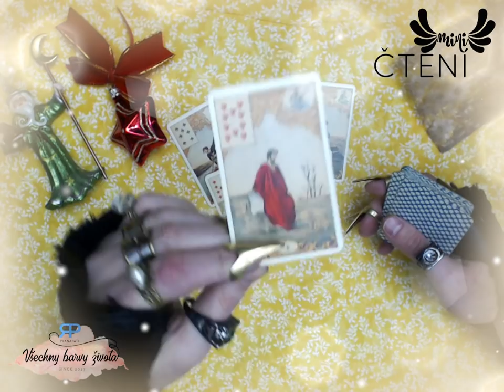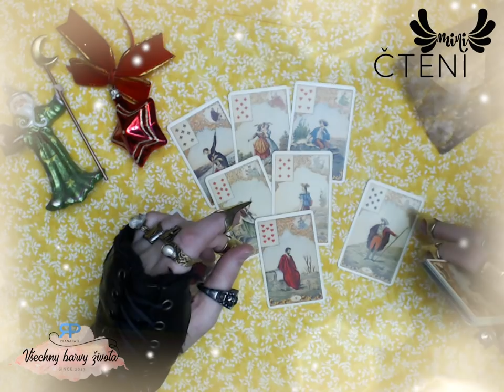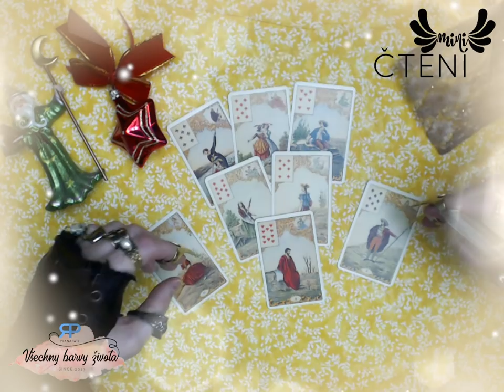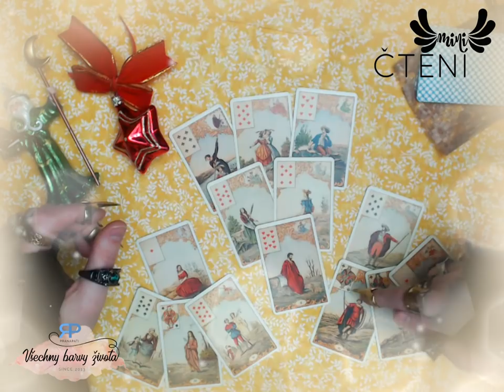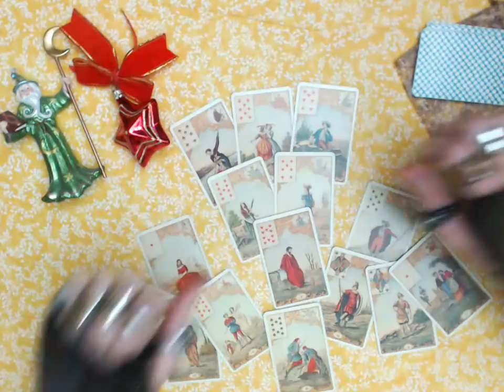Miničtení #3.6 - vykládání karet na záležitost, o které chcete rozhodnout (NADČASOVÝ VÝKLAD)